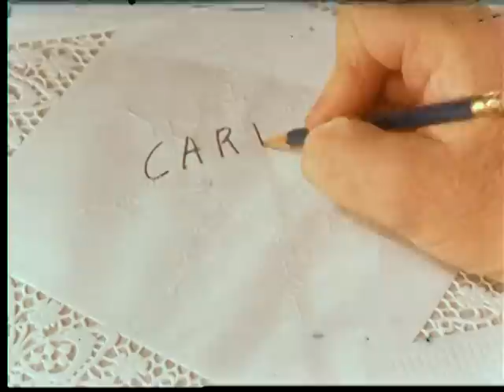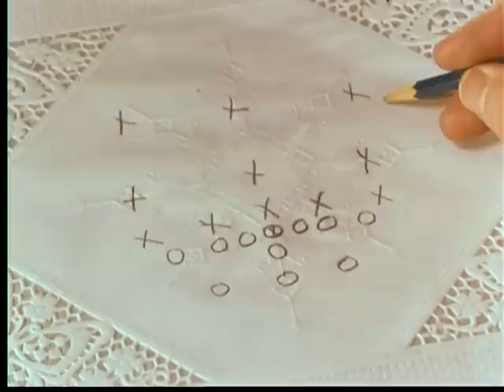The Game's the Same (1959)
Producer: Dallas Jones Productions (Color, Audio Missing)